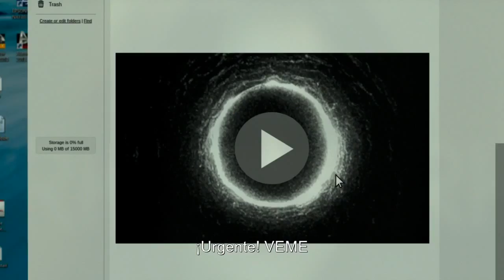MorirasEn7Dias - Martin Galicia